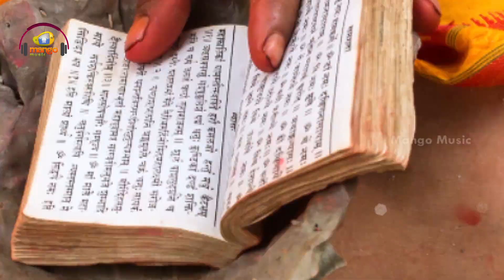Durga Devi Devotional Songs | Durgamma Song | 2018 Bhakti Songs | Mango Music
Durga Devi Devotional Songs, Durgamma Song on Mango Music.